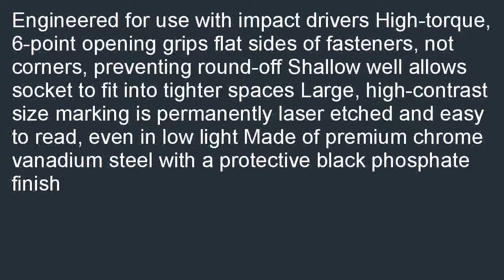TEKTON 47767 12 Inch Drive by 12 mm Shallow Impact Socket Cr V 6 Point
Low cost  B000NY5D1E/? TEKTON 47767 1/2-Inch Drive by 12 mm Shallow Impact Socket, Cr-V, 6-Point discount. Find the lowest prices of TEKTON 47767 1/2-Inch Drive by 12 mm Shallow Impact Socket, Cr-V, 6-Point.